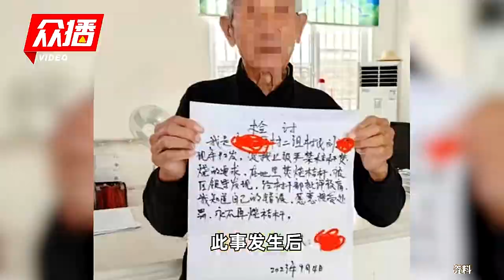92岁老人烧秸秆被罚款写检讨，陕西汉中：退还罚金，登门致歉